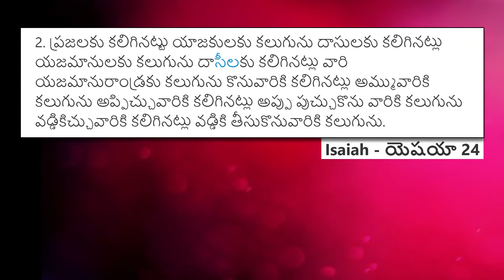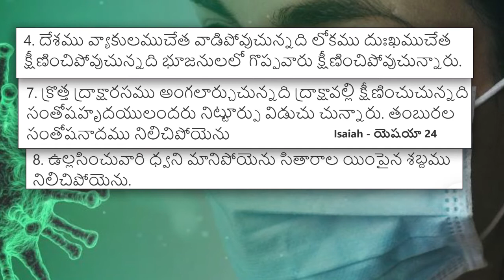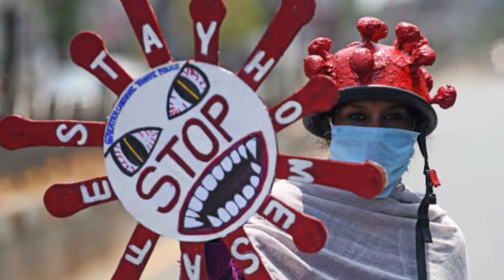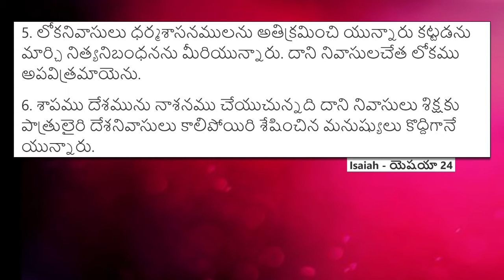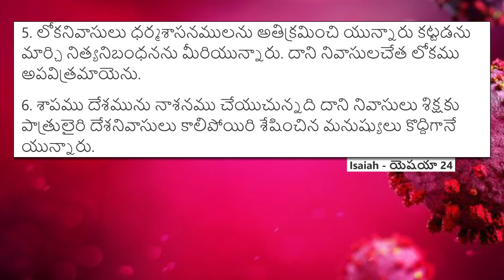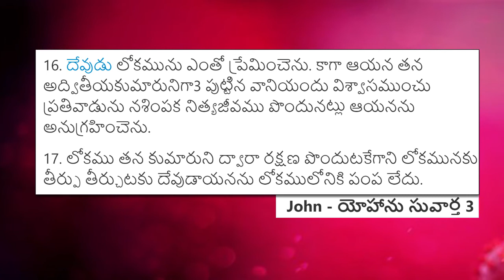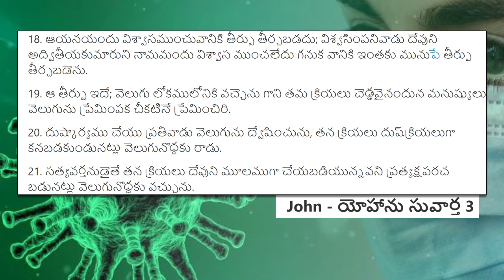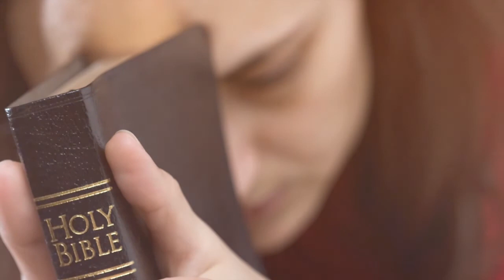COVID 19 ? / రావడానికి కారణం ఏంటి ?